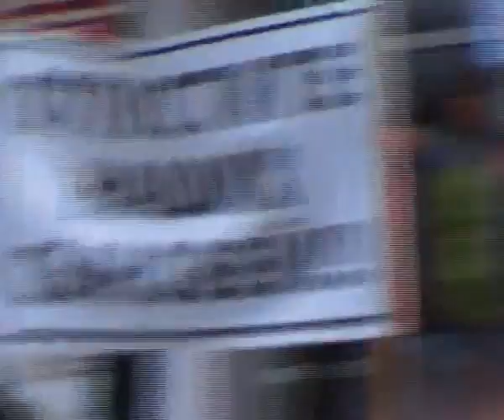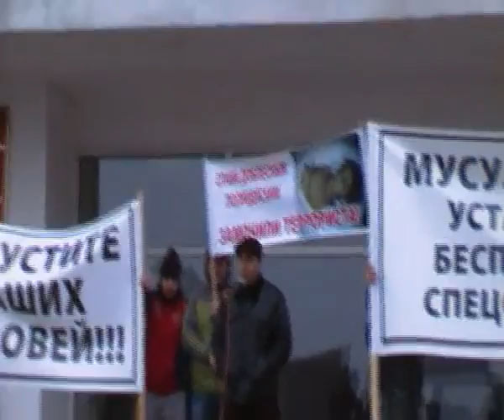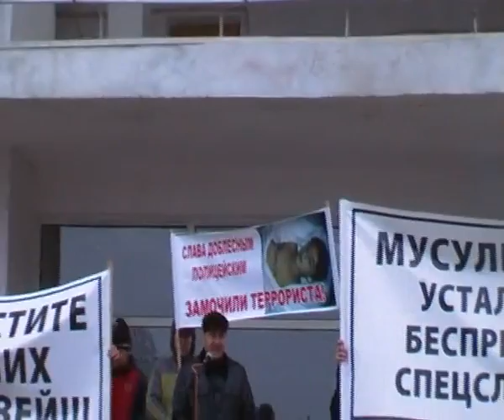SDV 0317 mp4 В минувший понедельник у Аварского театра в Махачкале прошёл митинг против полицейского произвола